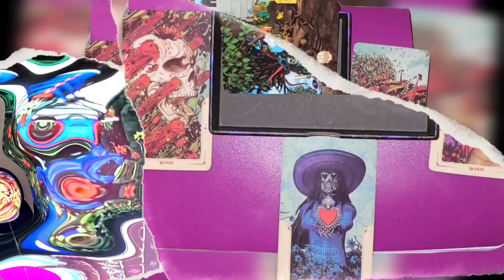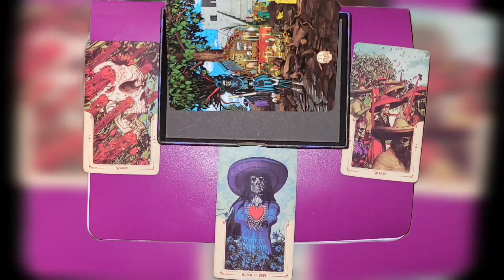PickACard 👑🃏..LostInfo Memories Progress manisfestations